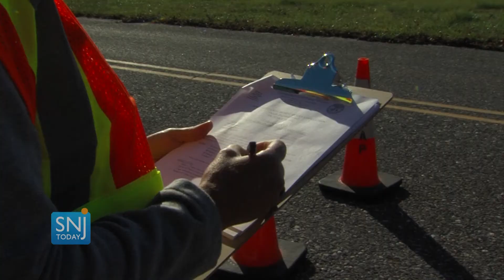Cape May County Public Works Hosted Annual Snow Plow Rodeo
The Cape May County Public Works has held the Snow Plow Rodeo since 1989 and this year 14 towns participated in the fun at the Cape May County Airport.